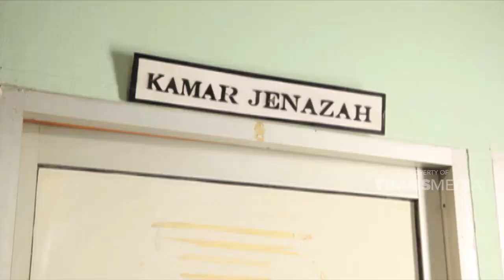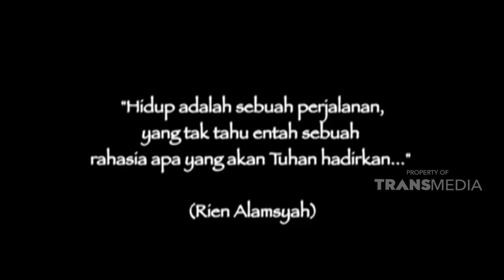Tetap semangat bekerja karena sebuah kewajiban | NILAI KEHIDUPAN